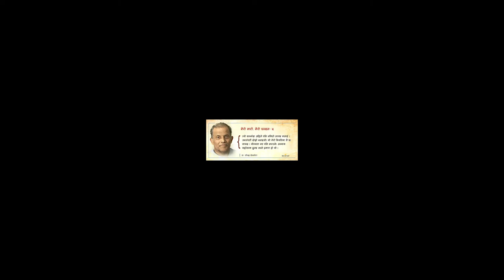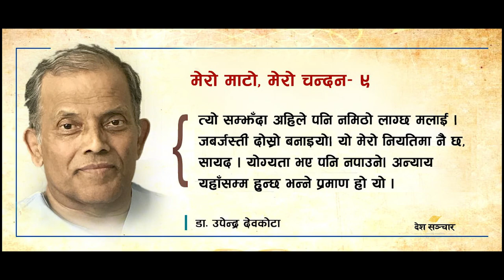मेरो माटो, मेरो चन्दन (अनुभव र अनुभूतिको श्रृंखला- ९) ॥ Dr. Upendra Devkota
दया गरेर मलाई धेरै सिनियरले भोट हाले, काम गर्नेलाई समर्थन गर्नुपर्छ भन्ने मान्यताका साथ। विवेक गुमाएनन्। सिनियरको पेटमा धर्म थियो, लाग्छ त्यस्तो। विवेक गुमाएनन्।

Voice: Tanka Dhakal
Editing/Mixing: Prabhat Khanal